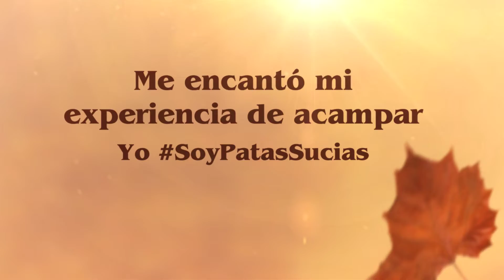Mi experiencia en el Campamento La Sal en Octubre del 2019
Esta fue la experiencia de nuestros miembros en la pasada excursión al Campamento La Sal, en la Reserva Científica Ébano Verde, en octubre del año 2019.